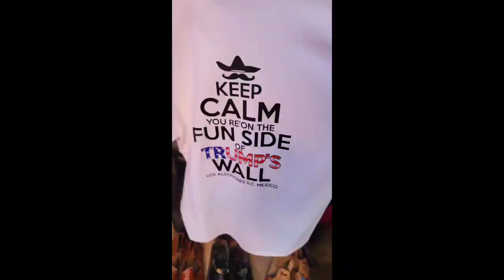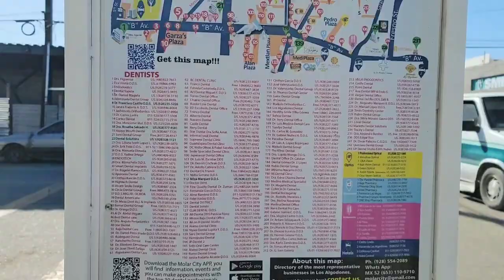Where In The World Is JJ The Trucker?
I'm continuing my adventures, so where am I now???

Could I be in Los Algodones Baja California Mexico??? Molar City? The American Dental Capitol of the world? Maybe!
Come see where I'm at today!